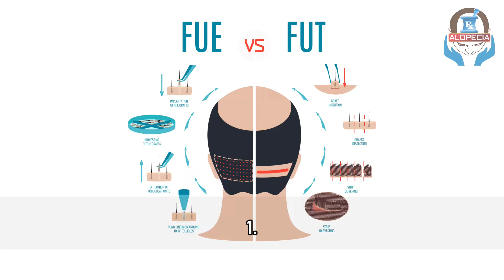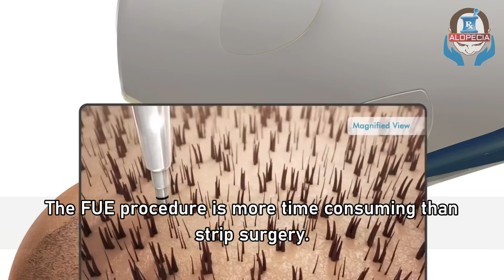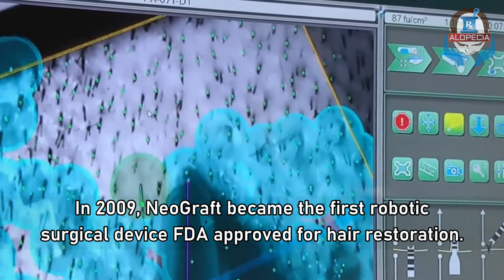PERMANENT TREATMENT FOR HAIR LOSS IS HAIR TRANSPLANT | BEST ALOPECIA CURE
What is the permanent hair loss treatment option for male pattern baldness? Hair Transplantation is the best cure for alopecia at present. We will learn in brief about the techniques of hair transplant surgery to treat hair loss and androgenetic alopecia. The advantages and disadvantages of each hair restoration technique and which one you should opt for when you decide to undergo hair transplant, specially important is to achieve natural appearance by mimicking original hair orientation.
Hair Transplantation: is a minimally invasive surgical procedure where hair follicles are removed from one part of body (called the donor site) and  transplanted to a bald or balding part of the body usually scalp. Hair transplant can also be used to restore hair anywhere in the body like eyebrows, beard hair, chest hair and so on. And remember it’s a simple one day procedure done on OPD basis.

Now, Lets Quickly know how this is done.  There are two main methods for harvesting hair from Donor Site – Please watch video for details.
1. Strip Harvesting and FUT - Follicular unit transplant (FUT).
2. Follicular Unit Extraction (FUE):

FUE takes place in a single long session or multiple small sessions. The FUE procedure is more time consuming than strip surgery.

FUE and FUT have their own Pros and Cons like: please watch video.

So the question is, which technique you should opt for to get the best results with proper hair orientation. Well, though expensive, you should opt for:
Robotic Hair Restoration method of Hair transplant is the best option.
In 2009, NeoGraft became the first robotic surgical device FDA approved for hair restoration. The ARTAS System was FDA approved in 2011.
This ARTAS system is a proven and permanent solution that provides natural results without any stitches or scars and without any damage to existing hair.